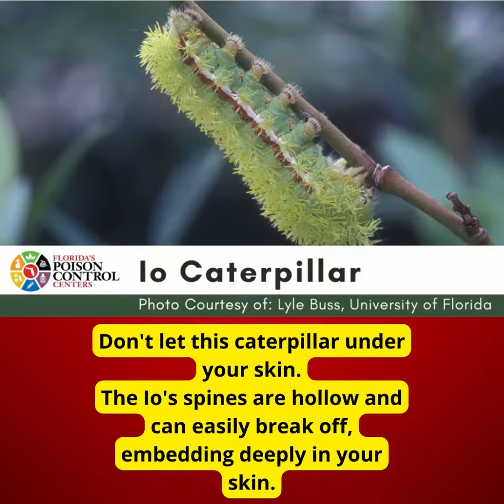Caterpillar Alert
Florida has venomous caterpillars that will sting you.  Learn about two of them in this short video